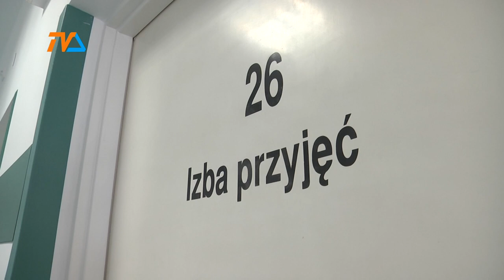Ośrodek Rehabilitacji otwarty |TVSUWAŁKI